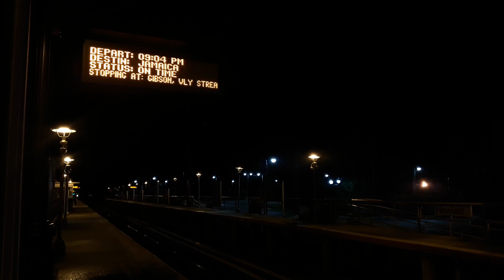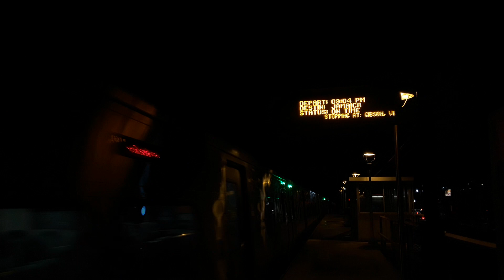Long Island Railroad: Train 8867 to Jamaica arriving at & leaving Hewlett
Westbound Long Island Railroad Train 8867 from Far Rockaway is the 9:04pm train into Hewlett., terminating at Jamaica This weekend and the previous weekend, all westbound trains from Far Rockaway were turning at Jamaica due to track work (I'll assume was PTC related) between Jamaica & Atlantic Terminal.

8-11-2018